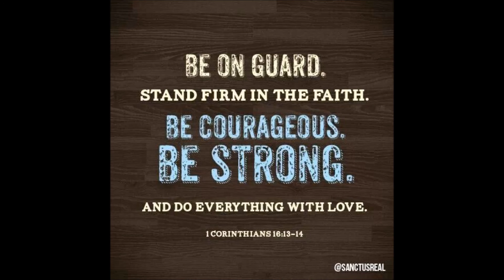Johnny Noland - Glorify Your Name